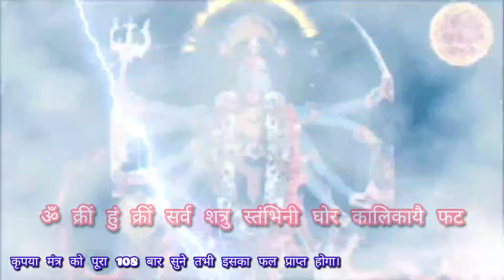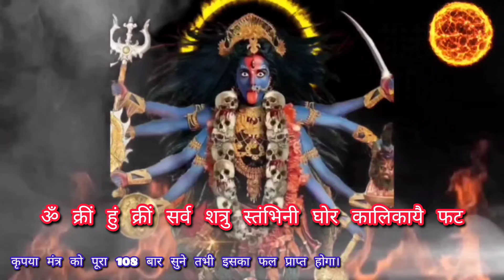इस काली मंत्र को पढ़ते ही तुरंत अदृश्य शक्ति धन लाकर देगी | शत्रु होंगे ढेर | Powerful Kali Mantra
powerful kali mantra
kali mantra
kali beej mantra
kali chalisa
kali mantra 108 times
kali
kali stotra
kali stuti mantra
kali stotram
maa Kali mantra
kali mantra powerful
kali mata ka mantra
mata kali ka mantra
kali stuti mantra
kali stotram
maa Kali mantra
kali mantra powerful
shatru nashak kali mantra
shatru nashak mantra
kali shatru nashak mantra
mantra
daivik mantra
spiritual mantra
powerful mantras
काली माता मंत्र
काली बीज मंत्र
काली मंत्र
काली माता का मंत्र
काली स्तोत्र
काली चालीसा

Description

🤯🤑मंत्र नहीं चमत्कार हैं | आज अगर गलती से भी सुन भी लिया तो चमत्कार होगा 🤑💸

मंत्र नहीं चमत्कार हैं | दिन रात रोते रहते हो सब काम छोड़कर जो ये मंत्र सुनेगा उसको खुशखबरी मिलेगी |

📳🤯आज बुधवार के दिन गणेश जी का आधा मंत्र नही सुन पाएंगे किसी भाग्यशाली को खुशखबरी मिलेगी 🤯📳 |

📳🤯आज मंगलवार के दिन किसी भाग्यशाली को हनुमान जी का मंत्र सुनते ही खुशखबरी मिलेगी 🤯📳

📳🤯आज सोमवार कार्तिक पूर्णिमा के दिन किसी भाग्यशाली को मंत्र सुनते ही खुशखबरी मिलेगी 🤯📳

📳🤯आज बुधवार के दिन आधा मिनट नहीं लगेगी किसी भाग्यशाली को मंत्र सुनते ही खुशखबरी मिलेगी 🤯📳

📳🤯आज सोमवती अमावस्या के दिन 1 सैकेंड नहीं लगेगी किसी भाग्यशाली को मंत्र सुनते ही खुशखबरी मिलेगी 🤯📳 |

📳🤯आज 1 सैकेंड भी नहीं लगेगी किसी भाग्यशाली को ही मंत्र सुनते ही खुशखबरी मिलेगी 🤯📳 | दीवाली स्पेशल ☎️

☎️आज नरक चतुर्दशी छोटी दीपावली के दिन शनिदेव जी ☎️का यह मंत्र सुन लेना करोड़ों में खेलोगे

📳🤯2 सैकेंड के अन्दर किसी भाग्यशाली को ही शनि देव के इस मंत्र को सुनते ही खुशखबरी मिलेगी 🤯📳 |

📱7 सैकेंड के अन्दर हनुमान जी के इस मंत्र को सुनते ही कोई गुड न्यूज़ जरुर मिलेगी📱

📳🤯 11 सैकेंड के अन्दर शिव जी के इस मंत्र को सुनते ही खुशखबरी अवश्य आएगी 🤯📳

📳🤯11 सैकेंड के अन्दर शनि देव के इस मंत्र को सुनते ही खुशखबरी अवश्य मिलेगी 🤯📳

🤯📳आधा घंटा भी नहीं लगेगा आज अनंत चतुर्दशी के दिन खुशखबरी की कॉल जरूर आएगी 📳🤯

🤯📳आधा घंटा भी नहीं लगेगा खुशखबरी की कॉल आएगी📳🤯 | Most Powerful Hanuman Mantra

🤯📳आधा मंत्र भी नहीं सुन पायेंगे खुशखबरी की कॉल📳📞 आयेगी || Most Powerful Hanuman Mantra

11 सैकेंड के अन्दर कोई खुशखबरी जरुर मिलेगी | मंत्र नही चमत्कार है । जो इच्छा हो मांग लो सब मिलेगा ।

आज कोई भाग्यशाली होगा जो इस चमत्कारिक चौपाई को सुनेगा | सुनते ही हर मनोकामना होगी पूरी

hanuman chalisa
hanuman aarti
hanuman mantra
hanuman mangal kavach
hanuman mantra 108 baar
hanuman mantra for success
hanuman chalisa hindi mein
hanuman powerful mantra
hanuman chalisa kisne likhi
hanuman beej mantra
hanuman beej mantra 108 times
hanuman beej mantra ke fayde
hanuman beej mantra fraum
hanuman beej mantra 1008 times
hanuman beej mantra fast
hanuman beej mantra 108 times fast
hanuman bij mantra
हनुमान बीज मंत्र
सबसे शक्तिशाली हनुमान मंत्र
सबसे शक्तिशाली हनुमान चौपाई
हनुमान मंत्र
हनुमान चालीसा
हनुमान कवच
हनुमान कृपा
हनुमान चौपाई
हनुमान भक्ति
रामायण चौपाई
सर्व कार्य सिद्ध मंत्र
सर्व संकट निवारण चौपाई
सर्व बाधा मुक्ति हनुमान मंत्र
hanuman beej mantra
bij mantra
hanuman ji ka beej mantra
shiv stuti
hanuman 12 names
Dharm ki khoj
hanuman chalisa
hanuman ji mantra
hanuman kavach mantra
hindu pathshala
mangal bhavan amangal hari
shiv beej mantra
HANUMAN CHALISA
HANUMAN KRIPA
Hanuman Chaupai
Hanuman kavach
Hanuman status
Hanuman mantra
Hanuman astak
सबसे शक्तिशाली चौपाई
hanuman Chaupai Hindi
ॐ वायुपुत्राय नमः
Dharm ki khoj
sidh Chaupai